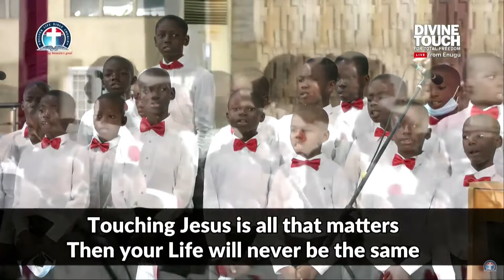Global ENUGU Children Choir Song: Touching Jesus